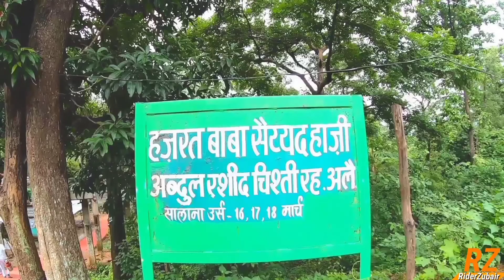kanha national park {part-2} ood ghat by rider zubair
welcome to my chanel dosto kanha national park aap kabhi ghumne jaye ya na jaye lekin us road me ghumne zarur jaye kyunki waha jo natural beauty hai uska koi jawab nahi hai hamare city bilaspur se eprox 240 ke aas paas hai ye road destination agar aap logo ko mera video pasand aya to plz like share aur naye ho to subscribe kar dijiye  thanks for watch my videos